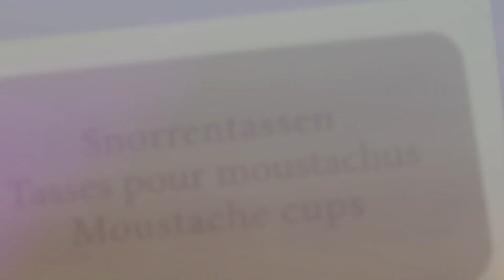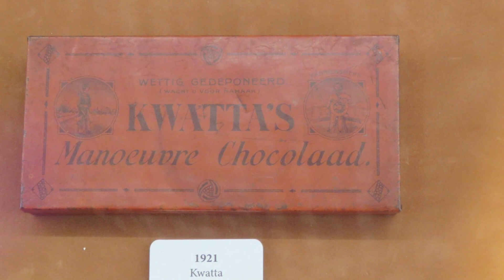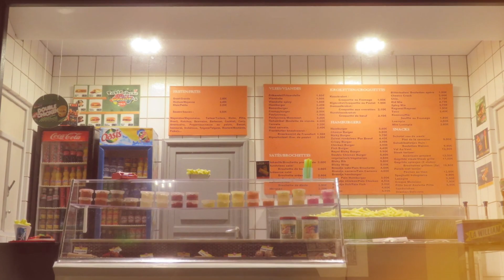Brugge 2024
Lekker weekendje Brugge